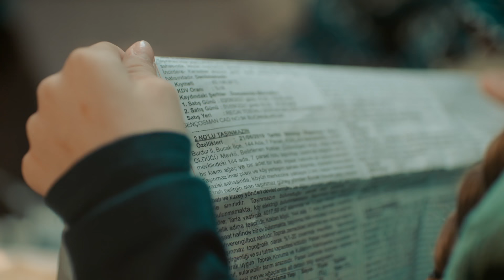Dokunma Hurdacının Kızı - Fragman Yeni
16 EYLÜL 2022 de sinemalarda

AFRİ FİLM YAPIM
Hikaye:Afrikalı Ali
Senaryo:Erdal Babür/Hülya Kılıç
Yönetmen:Hakan Gürtop

Oyuncular: Abidin Yerebakan,Zeynep Doğan,Belma Mamati,Fatma Yılmaz,Betül Şahin,Ayşe Doğan,Güray Yılmaz,Sami Çelik,Murat Emre Üstün, Oguz Han Burak Üstün, Gülsüm Baylık,Tamer Gül,
Cenk Sarıkaya, Melih Kurtuluş,Ali Şentürk

Bir Öğretmenin çocukluğunda yaşadığı
gerçek hayat hikayesidir. Yıllardır hem Türkiye’de hem de dünyanın bir çok ülkesinde yaşanan çocuk taciz olaylarına dikkat çekmek ve bu olayların son bulması amacıyla beyaz perdeye yansıtılmış hüzünlü bir hikaye. Çekimleri Mint 90lar platoda,Kocaeli,Gebze,Darıca ve İstanbul da gerçekleşti. Usta yönetmen Hakan Gürtop tarafından yaklaşık 2 haftalık bir zamanda çekimler tamamlandı.

Filmde konuk oyuncu olarak FERHAT GÖÇER, METIN ŞENTÜRK,FARUK SOFUOĞLU ve usta oyuncu ERKAN PETEKKAYA DA rol aldı.